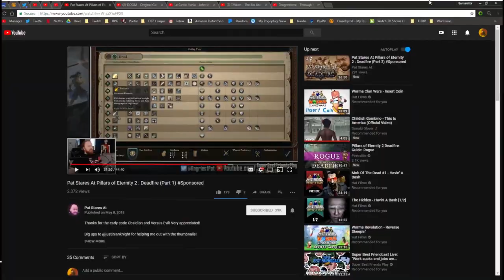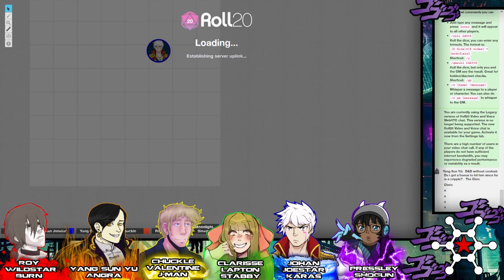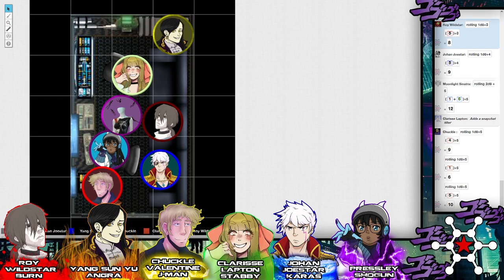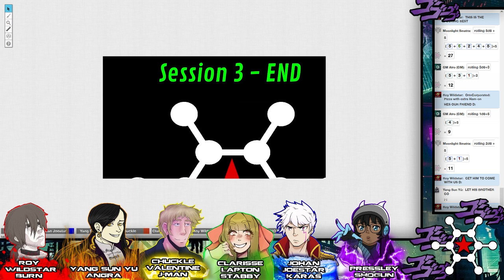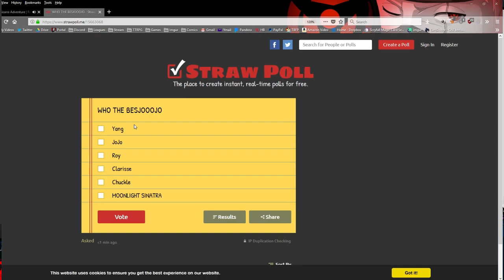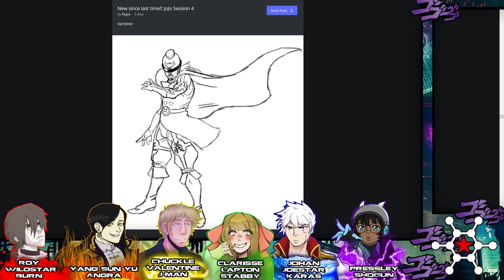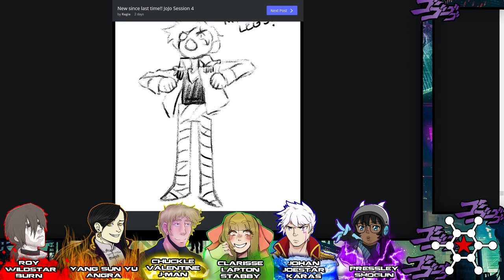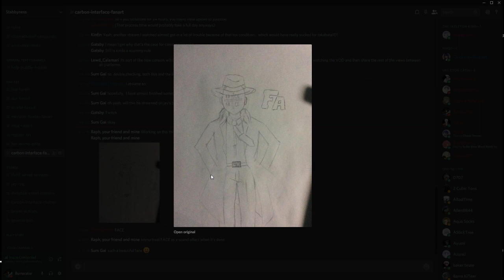JojoTTRPG: Carbon Interface - Episode 4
Under the high skyscrapers of J-City, where the Jamiro Corporation’s will is law, there lies a toiling, bleeding society of workers and outcasts. Interspersed amongst this city, where the new mundanity is a life of work and suffering, there exists individuals that can only be described as “bizarre.” These individuals, and their special ESP abilities known as 「STANDS」, will find themselves dragged into the depths of a JamiroCorp conspiracy that will endanger the lives of themselves and everyone they know.

AND NOW--